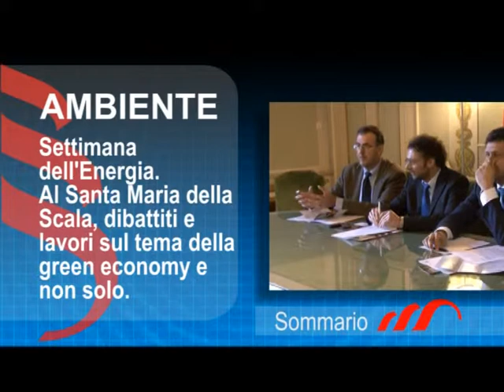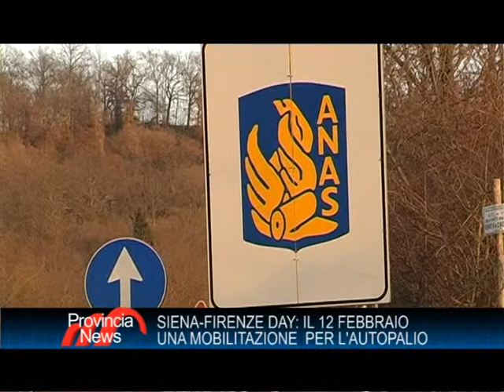Provincia News - notiziario settimanale della Provincia di Siena 14 Gennaio 2011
Il notiziario settimanale della Provincia di Siena, presenta news e aggiornamenti dal territorio della Provincia di Siena.

Viabilità Variante di San Gimignano: inizio dei lavori per il secondo lotto. Parla Alessandro Pinciani, vicepresidente della Provincia di Siena.

Siena Firenze Day il 12 febbraio mobiltazione per l'Autopalio: Marco Macchietti, assessore alle infrastrutture della Provincia di Siena, spiega le motivazioni della mobilitazione per l'ammodernamento e la messa in sicurezza dell'Autopalio, che si terrà sabato 12 febbraio alle ore 10, a ogni uscita della Siena - Firenze.

Ambiente: dal 17 al 22 gennaio a Siena, a Palazzo Squarcialupi,  La Settimana dell'Energia. La manifestazione, promossa dalla Provincia di Siena in collaborazione con l'Agenzia provinciale per l'energia e l'ambiente prevede, tutti i giorni, dalle ore 10 alle ore 18,  incontri, seminari e dibattiti dedicati all'ambiente, al risparmio energetico e alle esperienze innovative che si stanno sviluppando a Siena nel settore delle rinnovabili. La maratona green, organizzata grazie al contributo della Fondazione Mps, sarà anche l'occasione per parlare del progetto "Siena Carbon Free" con il quale il territorio senese si candida a diventare, entro il 2015, la prima area vasta in Europa a emissioni zero di Co2. Gabriele Berni, assessore provinciale all'ambiente,  presenta scopi e obiettivi della Settimana dell'Energia: "Una bussola per misurare i risultati e far crescere la partecipazione di tutti coloro che vivono nel territorio senese".

Curiosità: poliziotto di campagna.  Per tutelare la sicurezza del territorio extra-urbano e dei suoi abitanti. Marco Ceccanti , comandante  della polizia provinciale, spiega la nuova figura a disposizione dei cittadini.

Intervista a Simone Bezzini  presidente della Provincia di Siena, per fare il punto sui tagli operati dal governo centrale, capirne gli effetti derivanti e analizzare le politiche di sviluppo dell'amministrazione provinciale. " Siamo di fronte ad una manovra pesantissima - spiega Bezzini -che mette in discussione le politiche  degli enti pubblici,  provocando disservizi ai cittadini e ricadute negative anche sul sistema economico ed imprenditoriale del territorio. Abbiamo denunciato da tempo la sproporzione:  i 2/3 del peso della manovra grava sugli enti locali. Speriamo che ci siano delle correzioni, perché altrimenti saranno i cittadini a pagarne le conseguenze".
Bezzini, inoltre, parlando delle azioni messe in campo dall'ammistrazione provinciale fa riferimento : ai progetti  , in fase di analisi, presentati dalle aziende che operano sul settore delle tecnologie rinnovabili; al protocollo che tende ad omoggenizzare e snellire le procedure dei SUAP ( Sportello Unico Attività Produttive) e al Nuovo Portale online sul quale ogni imprenditore potrà trovare la mappa dell'offerta localizzativa, per individuare i luoghi migliori per i suoi investimenti.
"Sono tutti esempi - coclude Bezzini -per costriure quel manifesto di attrattività che sta facendo i primi passi concreti".